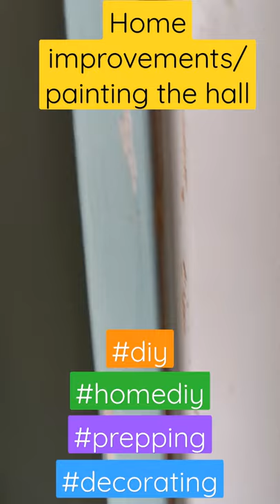Home improvements/painting the hall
There are more home improvements happening in our home again...this time the hall got prepped for painting - so painting around the edges/skirting boards etc. Another thing ticked of the to-do list 👍👍